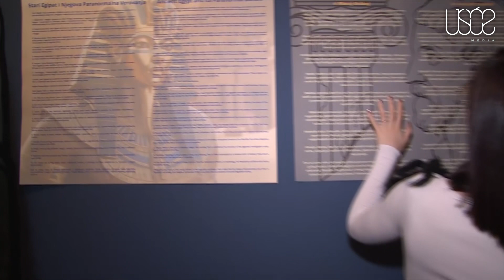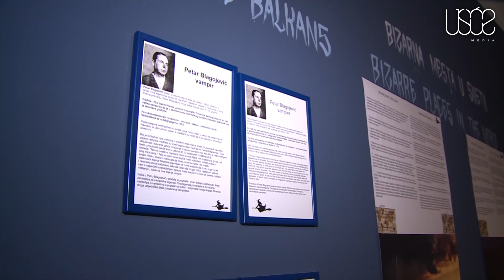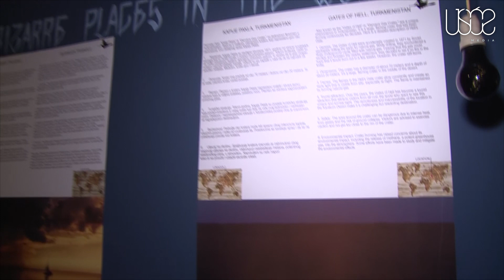Vodim te na jedno mesto - Muzej paranolmanog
Odgovor na pitanje šta je normalno a šta parnolmano, potražite na adresi Lomina 14., u Beogradu.

Autor
Mirka Kešelj